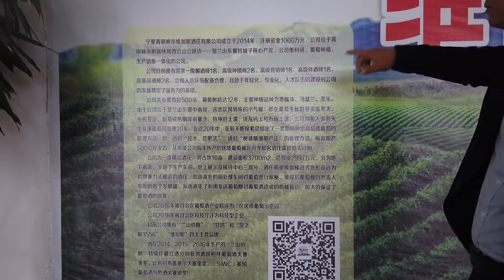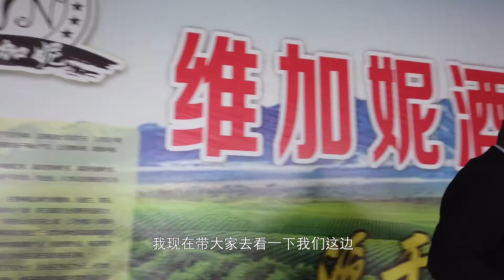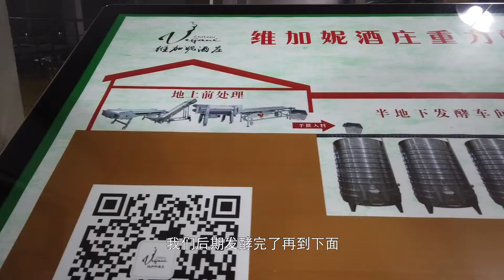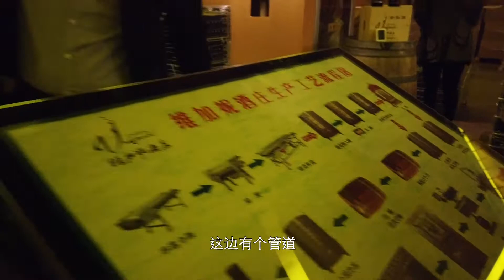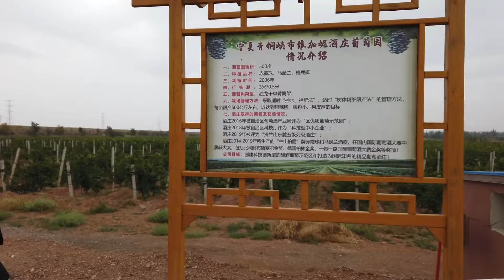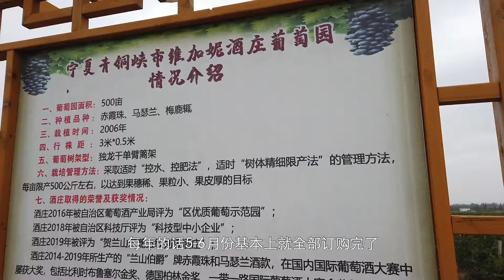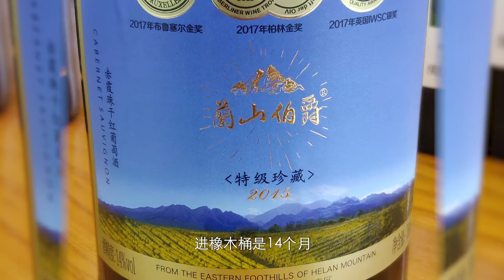中国酒庄 | 贺兰山东麓产区游记之“维加妮酒庄” | 宁夏葡萄酒 | Wine Tour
中国做葡萄酒吗？中国的葡萄酒产区都有哪些？中国的葡萄酒酒庄是什么样的？让我带大家游览一番吧

第一个产区：宁夏贺兰山东麓，中国最知名的葡萄酒产区之一，有众多酒款在国际上参展获奖，也是地方政府对葡萄酒产业扶持最有力度的一个产区。

第六个酒庄：维加妮酒庄

一个家酒庄的起源可能有各种方式，维加妮酒庄是其中很有代表性的一类：种植者转型。这种情况在国外挺常见的，而且是一件自然而然的事情，其实很多酒庄庄主本身就是农夫，常年的财富与口碑的积累让他们建立了自己的酒庄品牌，尤其在老牌产区比如勃艮第更为普遍。

这次在贺兰山东麓游历，发现有不少新兴酒庄都是种植者转型，维加妮是我们遇到的第一家。庄主张毅90年代从林校毕业后就一直跟葡萄打交道，先后在银广夏、保乐力加等酒庄担任葡萄种植的工作，经验丰富，技艺高超。后来有人说你葡萄种得那么好为什么不自己建酒庄，那个时候他种的葡萄价格已经是市场价的几倍了，有不少酒庄购买他的葡萄酿的酒常常能拿大奖。于是2014年张毅便在青铜峡建立了自己的酒庄“维加妮”。

建酒庄是个非常烧钱的事儿，前几年通常都是只出不进，尤其是从零开始种植的新酒庄。除非有大资本站在背后，可以不用考虑收支问题，比如拉菲在蓬莱投资建设的“珑岱酒庄”就用了8年时间养地养葡萄，绝大多数酒庄的起步阶段都是很痛苦的。但维加妮有个优势，首先张毅经营自己的葡萄园已经很多年了，他本身就有十几年的老藤（在宁夏是个很奢侈的事），再加上他的葡萄有很好的市场口碑，所以维加妮酒庄可以边卖葡萄边做自己的酒，直到现在他们还有将近一半的葡萄是出售的，对于起步阶段的酒庄这种回笼资金的方式非常重要。

初入维加妮酒庄，从建筑和装饰设计上都有一种浓浓的乡镇企业感觉，不过随着酒庄经理沙总对于酒庄技术层面的一步步介绍，尤其是尝到了“兰山伯爵”特级珍藏赤霞珠后，我们都对这个酒庄有些刮目相看了，不得不说庄主张毅对于葡萄的钻研和理解真的很到位。

维加妮酒庄采用重力酿造法，就是从葡萄筛选到入罐酿造再到木桶陈年，是从一层到负一层再到负二层，都是通过重力自然传输，尽量减少机器的使用，避免对葡萄和酒液造成损伤。酒的包装箱和酒标背标上有非常详细的技术信息，包括土壤、藤架方式、浸皮方式等等，这对于专业爱好者来说不要太贴心。

品酒阶段沙总只给我试了酒庄最顶级的两款，“兰山伯爵”系列的特级珍藏赤霞珠和家族珍藏马瑟兰。庄主张毅在接待领导之余跑过来跟我们聊了几句，特别自信的说你们醒半个小时再喝，会特别喜欢，喜欢得不得了。我们被拔高的期待也没有落空，这确实是两支非常高质量的酒，马瑟兰结构宏大，并没有只强调它浓艳的香气，需要长时间醒酒才能慢慢打开；赤霞珠精致优雅，不像贺兰产区的那么强壮，但是非常平衡细腻，是我这次喝到的最非典型性的宁夏赤霞珠。